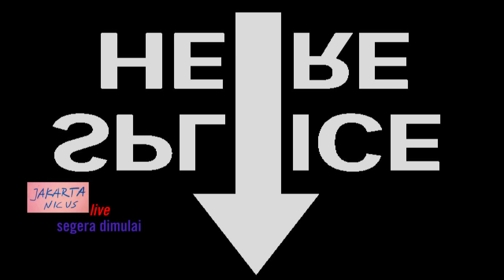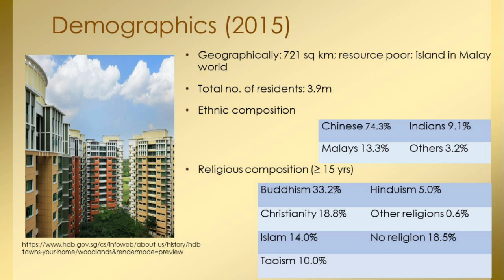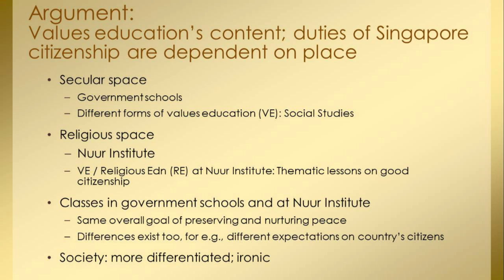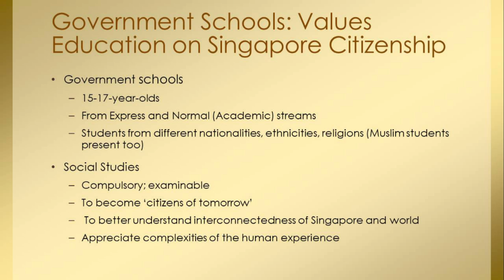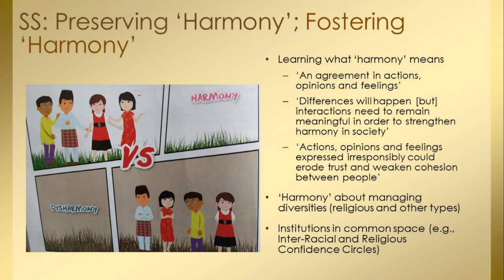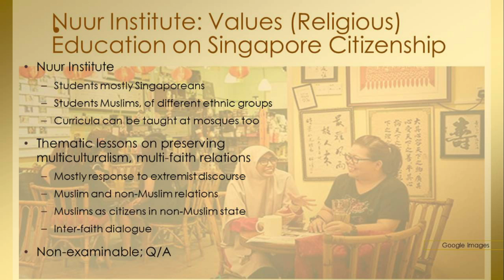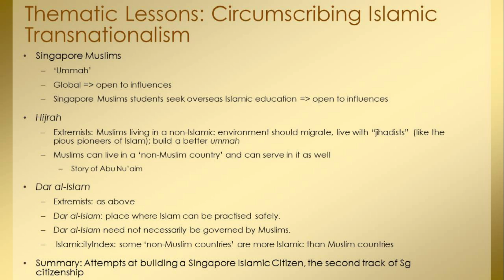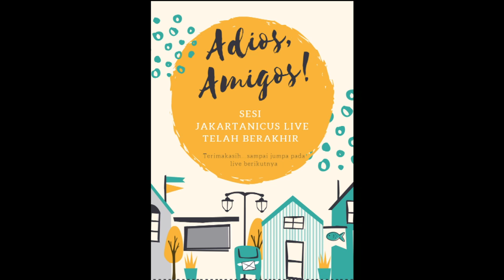jakartanicus Live 14 Januari 2019 - NURTURING FAITH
State, Religious Education, and Prevention of Violent Extremism in Southeast Asia